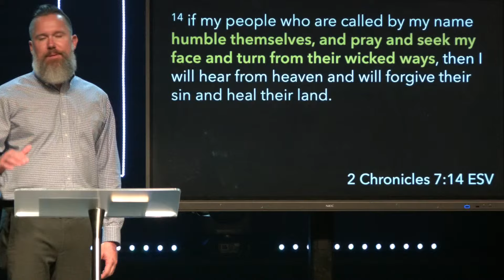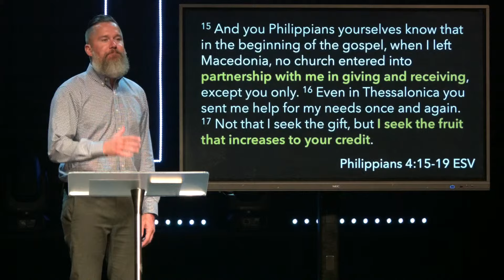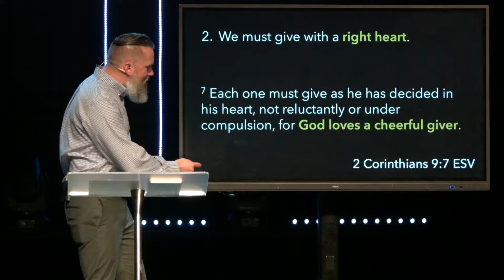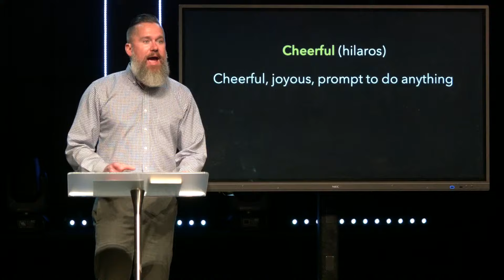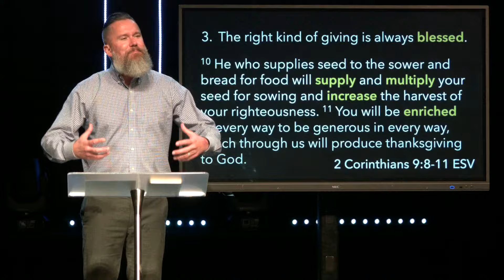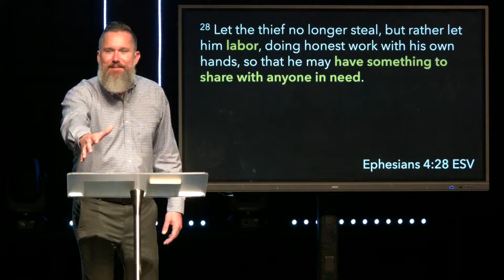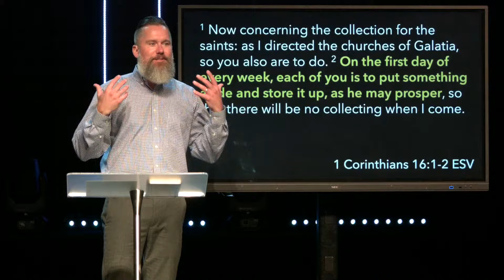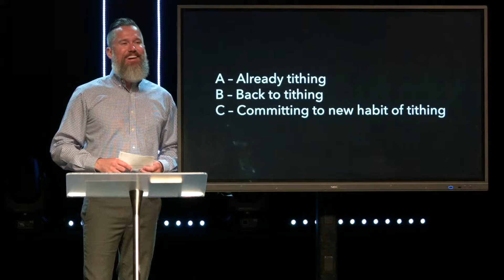A Heart That Trust God | 2 Corinthians 9:6-12 | Pastor Jeremiah Stingl | September 22nd, 2024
Preached by Pastor Jeremiah Stingl on September 22nd, 2024.

In this message, we'll be reminded that all we have was given to us by God and we'll be encouraged to trust Him to provide as we obey Him in bringing the tithe.
For more messages from Jeremiah & Bianca Stingl, or to find out how you can attend one of our services in person, visit golivingwater.com.
Join us in person at 9am and 11am every Sunday
Location: 190 Lily Cache Lane, Bolingbrook, IL
 Scriptures Referenced:
 2 Chronicles 7:14
 1 Timothy 2:1-2
 2 Corinthians 9:6-12
 Philippians 4:19
 Philippians 4:15-19
 Matthew 25:40
 Matthew 19:29
 2 Corinthians 9:7
 Luke 21:1-4
 Matthew 6:21
 2 Corinthians 9:8-11
 Matthew 10:42
 Isaiah 55:10-11
 Proverbs 22:9
 Ephesians 4:28
 Proverbs 11:24
 2 Corinthians 9:12
 Hebrews 13:15-16
 1 Corinthians 16:1-2
 Leviticus 27:30
 Malachi 3:10